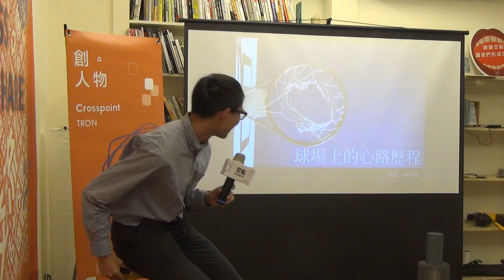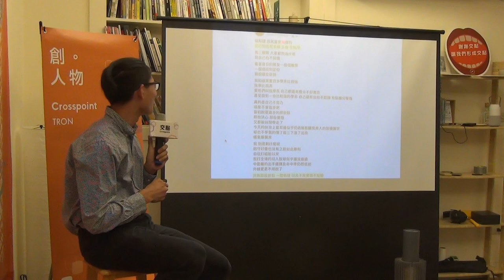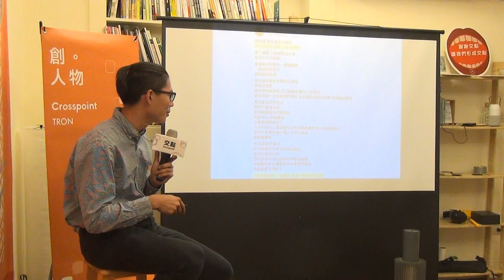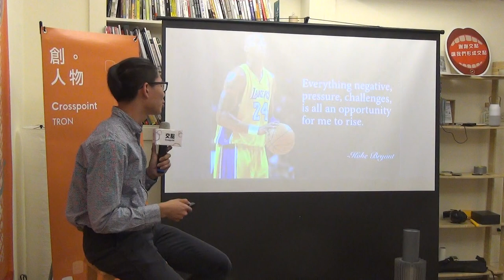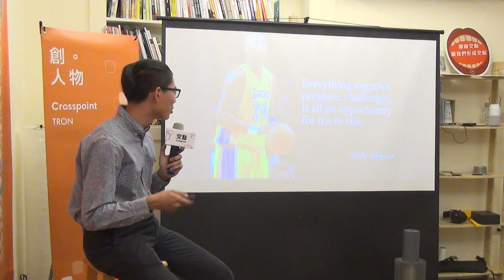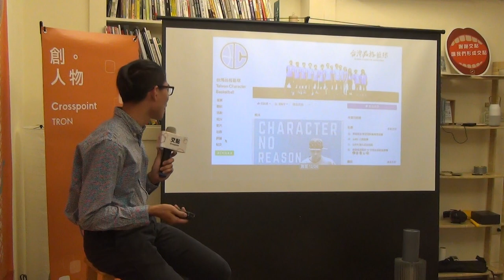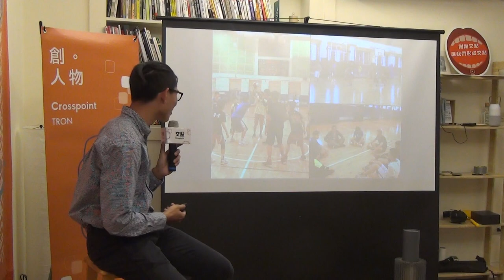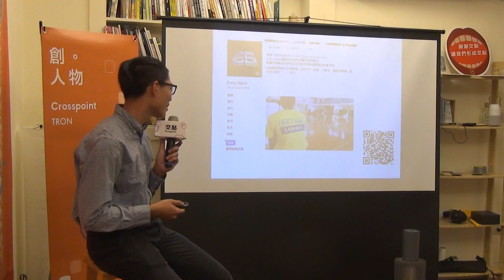婁華誠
華誠，擁有C級籃球教練證、裁判證，他相信透過籃球教育能夠改變一個人，因此自己經營一個的平台，在平台上試著用籃球教育台灣未來新生代。他不只是個愛運動的人，也是個愛好建築藝術的學生，最大的期待是能夠旅行到世界各地看各種特色的建築。
常常看見華誠的發文不單是籃球，同時也將自己在教會的生活分享出來，他是一位基督徒，將信仰實踐在日常生活中，相信藉著耶穌的力量他能走穩未來每一步道路。